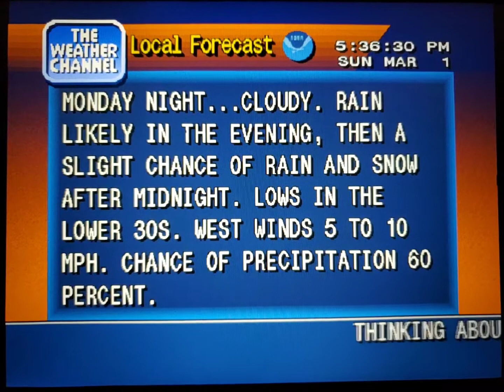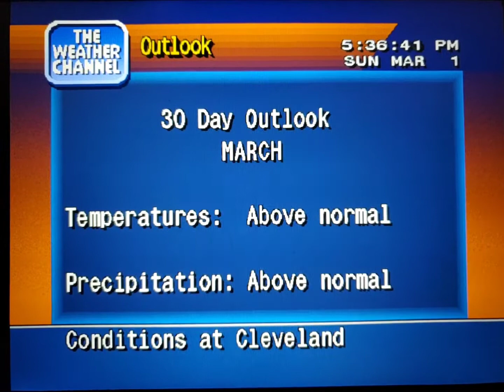WeatherStar 4000 Simulator Mar. 1, 2020 part 2(17)